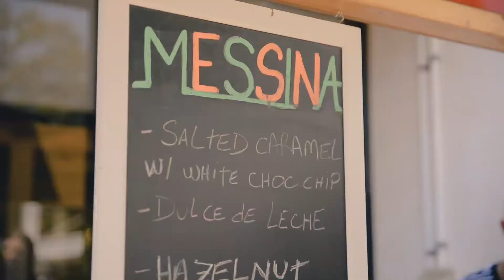Criminology Orientation Trimester 1 2019